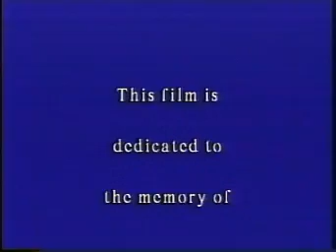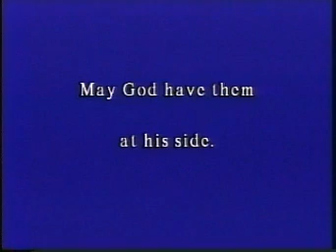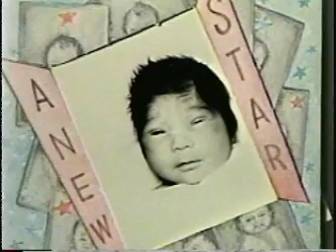Cardenas Photos Part 1